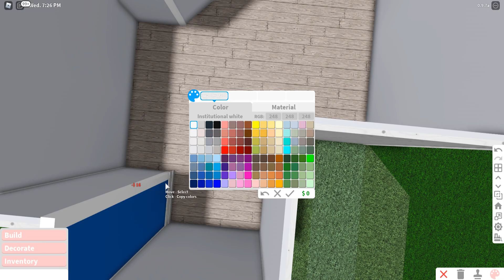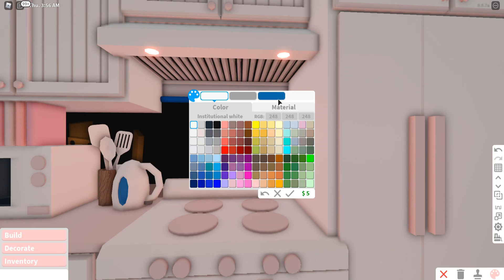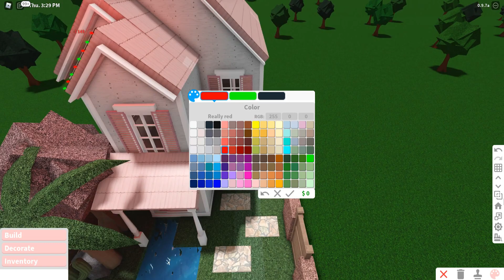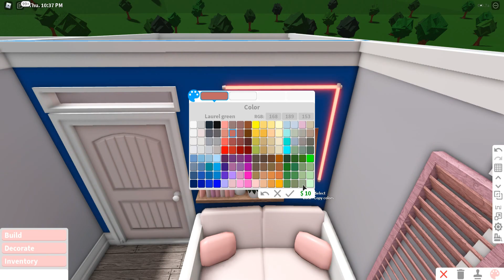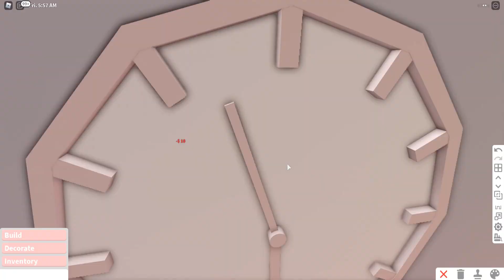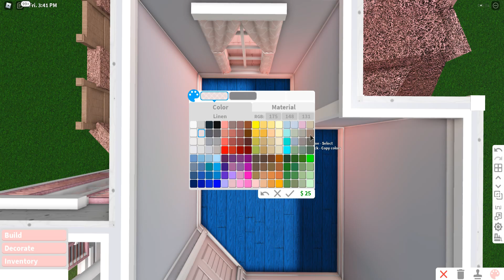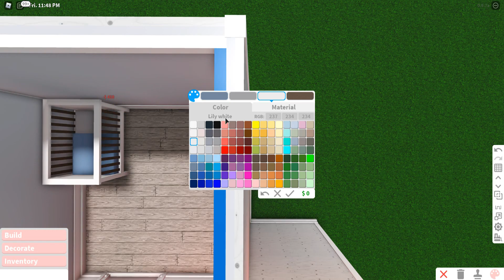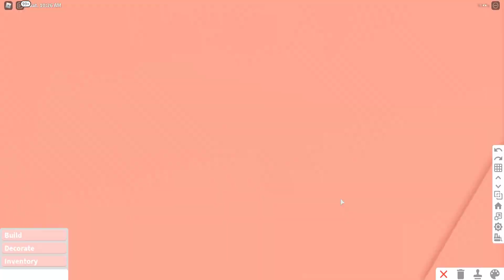Minami Oroi Bloxburg Speedbuild and Tour Floral Blush 2 Story Family House - June 12 2021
* Gamepass Used:

- Multiple Floors
- Advanced Placement

- 1 Living Area
- 1 Lounge Area
- 1 Kitchen
- 1 Dining Area
- 2 Bedrooms
- 1 Nursery Room
- 1 Bathroom
- Front yard

This Family Roleplay House Could Fit 7 players.
5 Adult/Teens/Kids and 2 babies

 FaQ

UwU